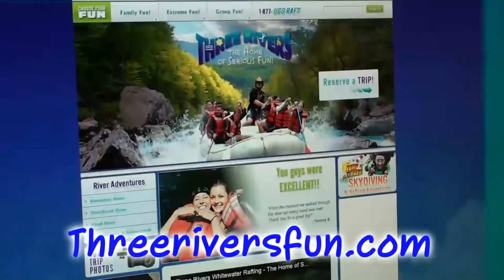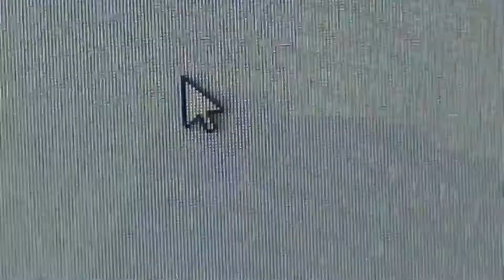Kennebec River 8-25-12 Highlight Reel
Fun in the sun is our primary goal when rafting on the Kennebec River! We love it when we return from our hard at work day on the river, and realize that our work is really not hard, it's just intense fun! Three River's would like to thank everyone who came out and enjoyed your day as much as we did!